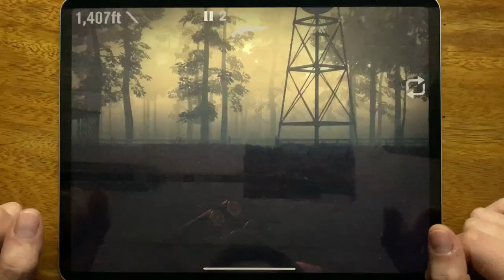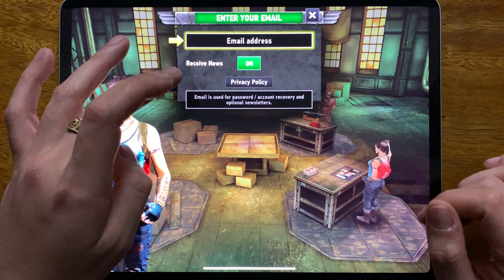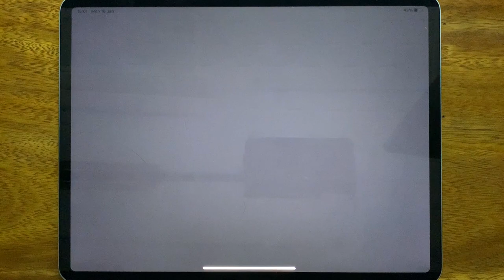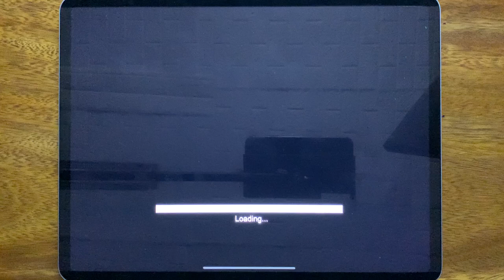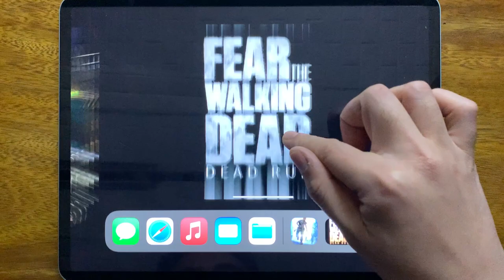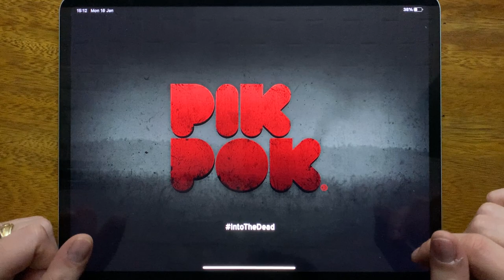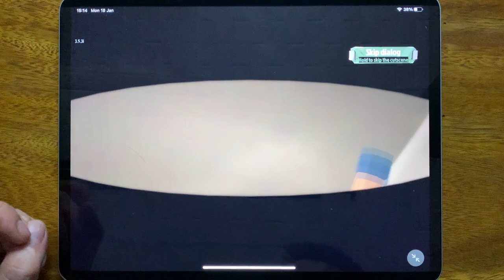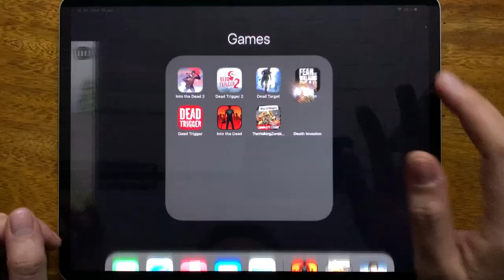Into the Dead 2, Dead Trigger 2, Dead Target, Dead Run, Dead Trigger, Into the Dead......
Into the Dead 2, Dead Trigger 2, Dead Target, Dead Run, Dead Trigger, Into the Dead, The Walking Zombie, Death Invasion